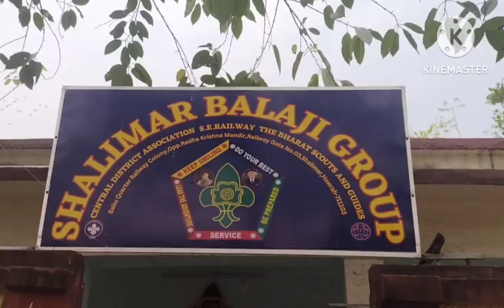Blood Donation camp by Shalimar Balaji Group A documentary